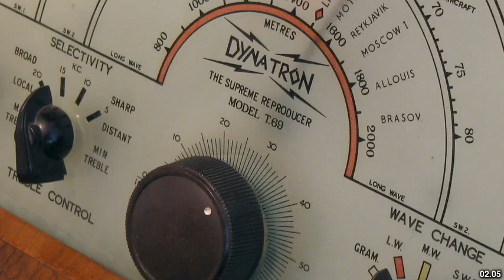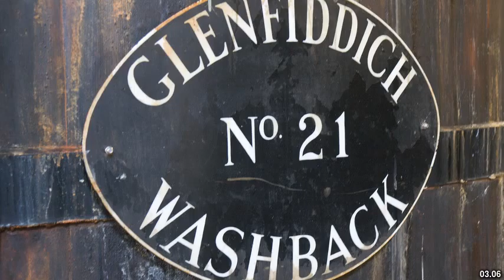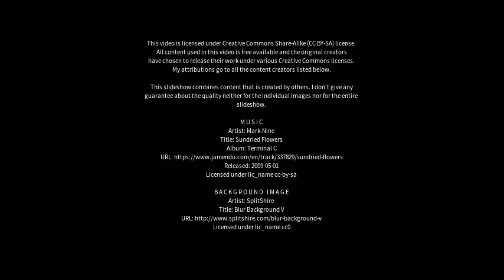Best places to visit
Best places to visit - Burghead (United Kingdom) Best places to visit - Slideshows from all over the world - City trips, nature pictures, etc.